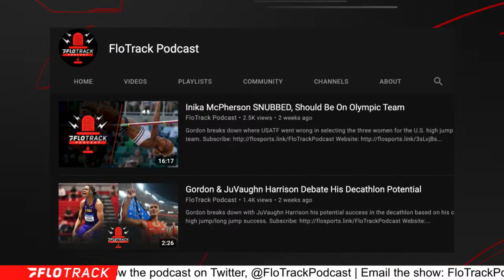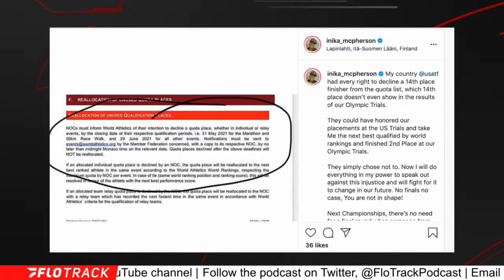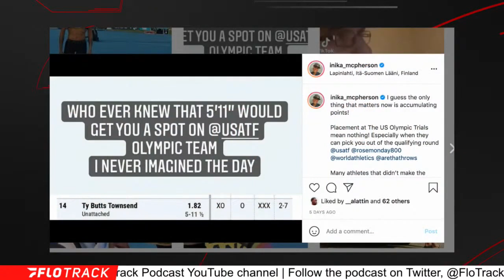Clearing Up Confusion Around Inika McPherson Olympic High Jump Snub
Gordon clarifies some of the confusion that came after the first segment explaining how Inika McPherson lost here place on the Tokyo Olympic team.